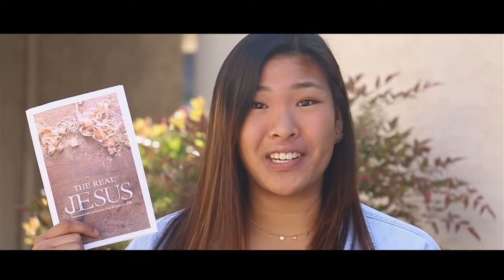CL June 9.10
Church Life Summer Overview

New services streaming every Sunday (PST):
Classic - 9:00am